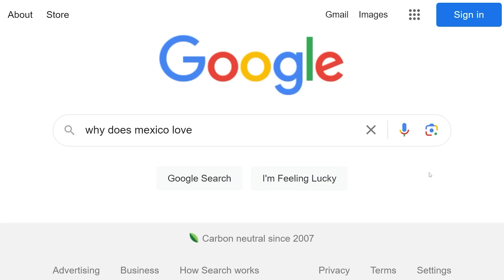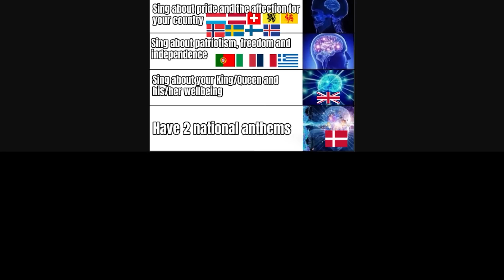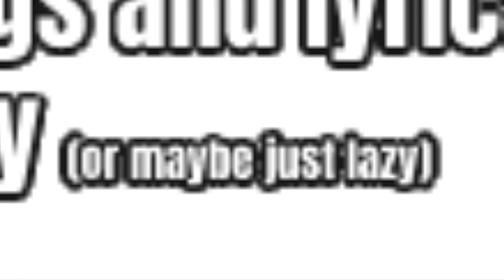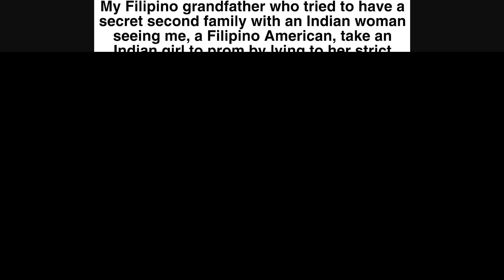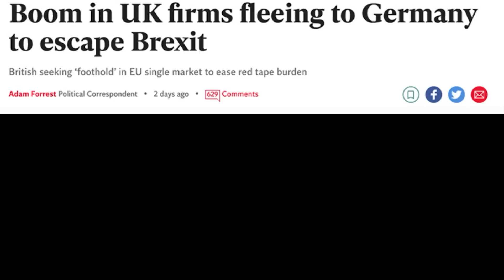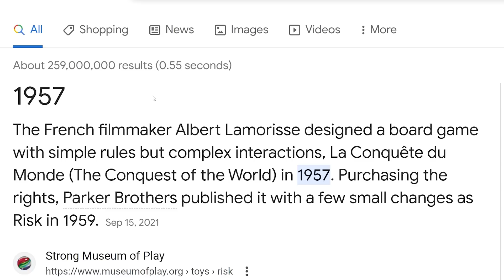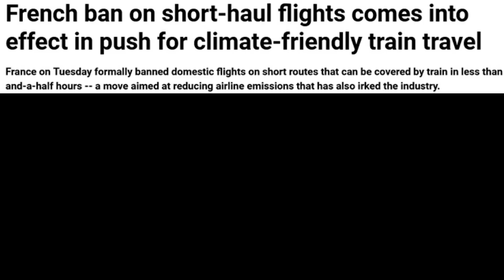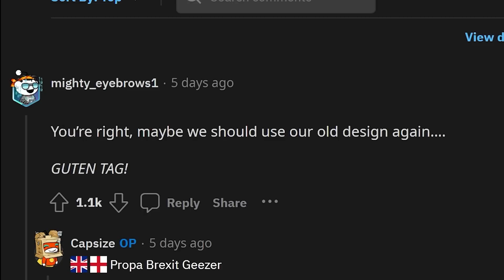He Said What?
20 Dollars is a lot Drew!
aPhatNarwhal
Asher200
Bryton Is The Best
Carmel Saida
GoodOldRyah
IAmTheKidnapperAndiHaveMovedDrewToAPatagonianVillage
Jack Traven's annoying friend
KirinoIsBestGirl
LuxembourgLover
ortin 5610
Drew Durnil is colorblind
Phresh Animations
Robert Elonich
RyeThePie
The Polish-Lithuanian Commonwealth
TheGreatRalphy
Twickenhamster
why am I doing this
ZaneyBoi
Why.did.the.real.Drew.pay.his.imposter.$20
Astrakonix
Diary of a Wimpy Kid The Catfish
Jason Ticus
Ivan Lima